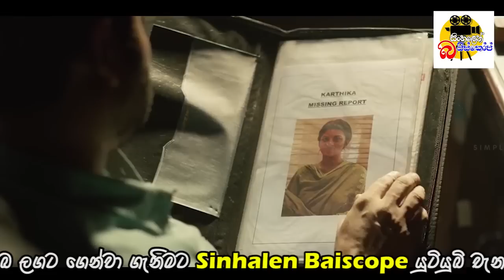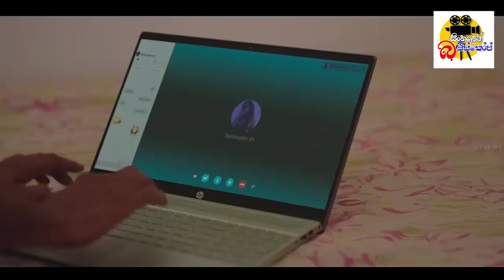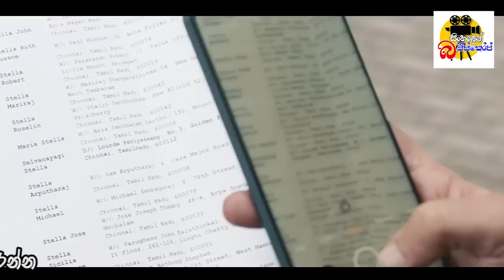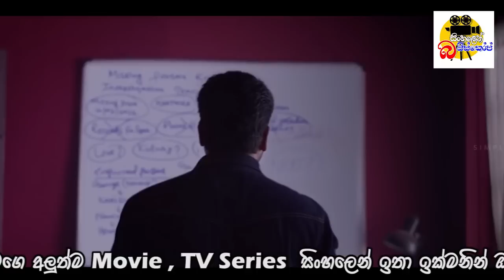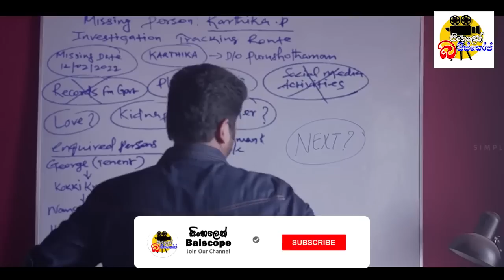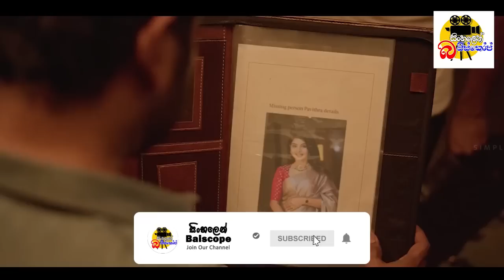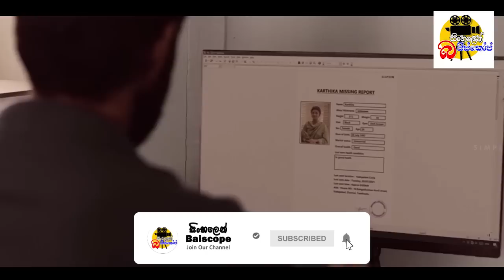බිරිඳව ගැබ්කර ඝාතනය කල නරුමයන්ට සැමියාගේ දඩුවම | Yugi Movie Explained In Sinhala | Sinhalen Baiscope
බිරිඳව ගැබිනියක් කර ඝාතනය කල නරුමයන්ට සැමියා දුන් දඩුවම |  Yugi Movie Explained In Sinhala | Movie Review Sinhala | Sinhalen Baiscope

මුල් විනාඩි දෙකේ තුනේ පෙන්නනේ කාර්තිකා  කියන ගැහැණු ළමයා පාර දිගේ අඩ අඩ යනකොට කාර් එකක් ඇවිත් එයාව අරන් යනවා. මෙයාව පැහැරගන්නවද නැත්තම් මෙයා ඒකට නෑ.. ගොඩ වෙනවද කියලා මොකුත් පේන්නේ නෑ.. ඊට පස්සේ පෙන්නන්නේ.. ගුරුප්‍රසාද් කියල කෙනෙක් ඉන්නවා එයා චිත්‍රපටි නළුවෙක්..අලුත් චිත්‍රපටියක් කරන්නත් බලාපොරොත්තුවෙන් ඉන්නේ.. එයා දවසක් රෑ ගෙදර තනියම ඩ්‍රින්ක් එකක් දාන ගමන් ෆිල්ම් එකක් බල බල ඉන්නවා.. .එහෙම ඉද්දි එකපාරටම ගේ ඇතුලට කෙනෙක් ඇවිත් මෙයාට වෙඩි තියලා මරණවා.. ඒ කෙනා කව්ද කියලා පේන්නේ නෑ.. ඔන්න ඔතනින් තමයි මේ සුපිරිම කතාව පටන් ගන්නේ... කාර් එකෙන් අරන් ගියපු කෙල්ලටයි. මේ මැරුණ කෙනාටයි මොකක් හරි සම්බන්දයක්  අනිවාර්යෙන් තියෙනව..වීඩියෝ එක ඉවර වෙනකන් බලන්න
In the first two or three minutes, the girl named Karthika is walking along the road when a car comes and takes her away. I don't know if he will be kidnapped or not.. I don't see anything about whether he will get there.. Then it shows.. there is a man named Guruprasad. He is a film actor.. He is hoping to do a new film. There.. .while there, suddenly someone came inside the house and shot him dead.. I can't see who that person is.. That's where this great story begins... about the girl who was taken away by the car. There is definitely something related to this dead person.. Watch the video till the end

Welcome to Sinhalen Baiscope

✔ We are a film review channel for Tamil and other language films. We talk about the story, review the best movies in the world in Sinhala.
✔ Our main objective is to provide you with movies and TV series in Sinhala in different languages.
✔ Come and join our Youtube Channel to know about the latest movies, TV series in Sinhala

සිංහල බයිස්කෝප් වෙත ඔබව සාදරයෙන් පිළිගනිමු
✔ අපි දෙමළ සහ වෙනත් භාෂා චිත්‍රපට සඳහා චිත්‍රපට සමාලෝචන නාලිකාවකි. අපි කතාව ගැන කතා කරනවා, ලෝකයේ හොඳම චිත්‍රපට සිංහලෙන් විචාර කරමු.
✔ විවිධ භාෂා වලින් යුත් චිත්‍රපට ,රෑපවාහිනී කතා මාලා සිංහලෙන්ම රස වින්දින්ට ඔබට ලබා දීම අපගේ ප්‍රධාන අරමුණයි
✔ සුපිරිම අලුත්ම චිත්‍රපට ,රෑපවාහිනී කතා මාලා ගැන සිංහලෙන් දැන ගන්න එන්න එකතු වෙන්න අපේ Youtube Channel එකට
✔ එ වගේම අලුත් Film පරණ Film වල Subtitles Download Links ඔ⁣ක්කොමඇති එකම තැන සිංහලෙන් Biascope Youtube Channel එකෙන්ම විතරයි
✔ අමතක නොකර අපගේ යුටියුබ් චැනලය සබ්ස්ක්‍රයිබ් කරලා බෙල් අයිකන් එකත් ක්ලික් කරලා සෙවිල්ලෙන් ඉන්න අලුත් විඩියෝ එකක් දාපු ගමන් ඔබ ලගටම ගෙන්වා ගන්න පුලුවන්

✔  𝙈𝙤𝙫𝙞𝙚𝙨
✔  𝙏𝙑 𝙎𝙚𝙧𝙞𝙚𝙨
✔  𝙎𝙪𝙗𝙩𝙞𝙩𝙡𝙚𝙨
✔  𝘿𝙤𝙬𝙣𝙡𝙤𝙖𝙙 𝙇𝙞𝙣𝙠𝙨